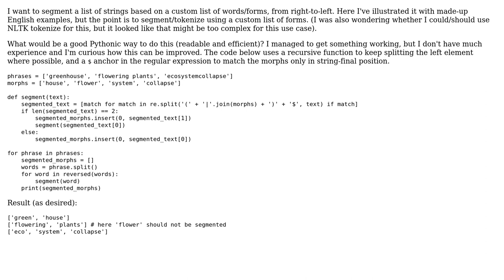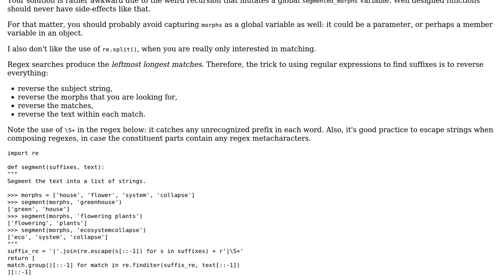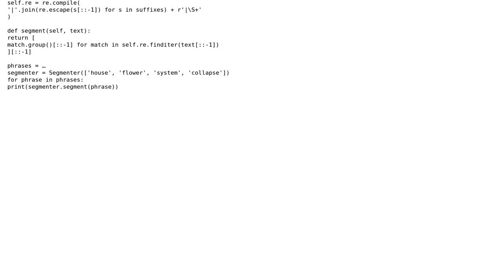Code Review: Recursive right-to-left segmenting (tokenizing) of strings in Python (2 Solutions!!)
Code Review: Recursive right-to-left segmenting (tokenizing) of strings in Python

With thanks & praise to God, and with thanks to the many people who have made this project possible! | Content (except music & images) licensed under CC BY-SA | Music | Images & others | With thanks to user Jared Goguen user arjan user 200_success and the Stack Exchange Network Trademarks are property of their respective owners. You are responsible for your own actions.